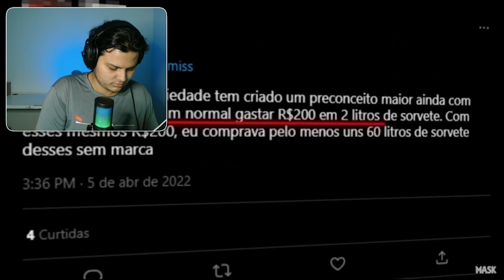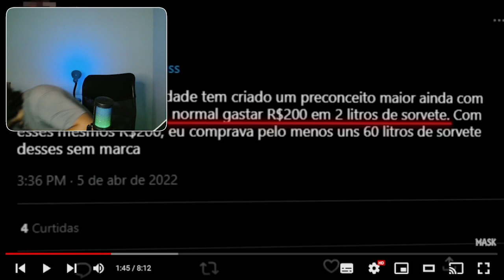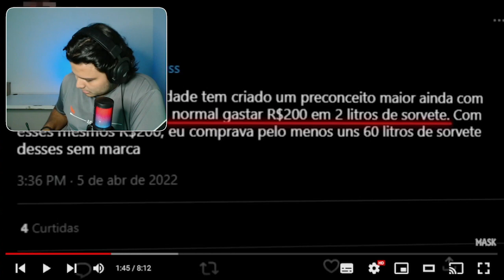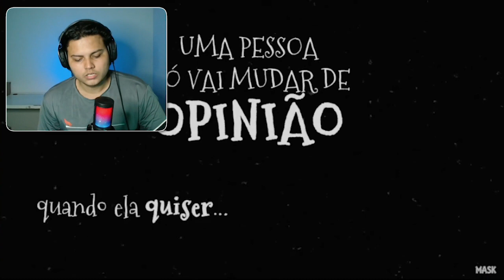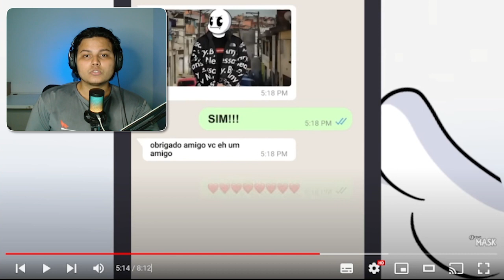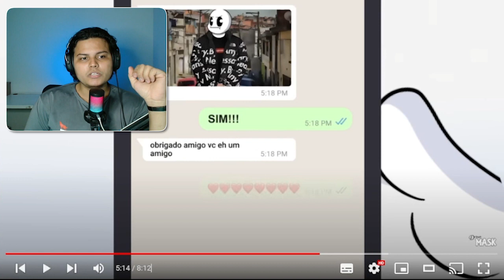vendo o drawn mask desabafar - [muliro reações]